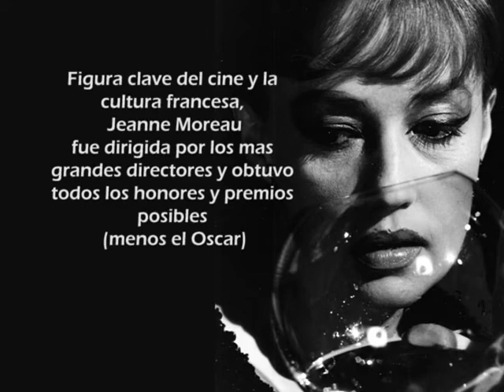Jeanne Moreau-Homenaje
Imágenes de la gran actriz francesa, acompañadas por la música de una de sus películas-Reconozco la  propiedad intelectual del/ los autores  tanto de la música. como eventualmente de las imágenes